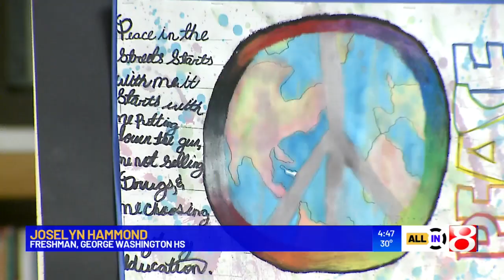Peace in the Streets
Randall Newsome - All In - News 8 at 4